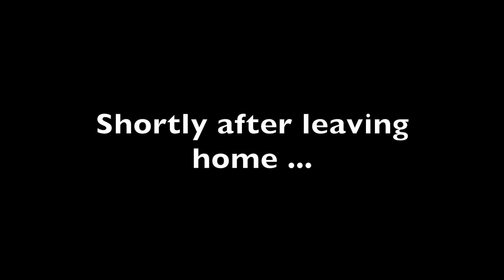Tigger Portland Journey 07/23/2024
Tigger has his first appointment at VCA Northwest Veterinary Specialists today for an CT scan of his brain and a variety of other tests to make sure he is able to have the radiation treatments for the brain tumor. We drove up yesterday.